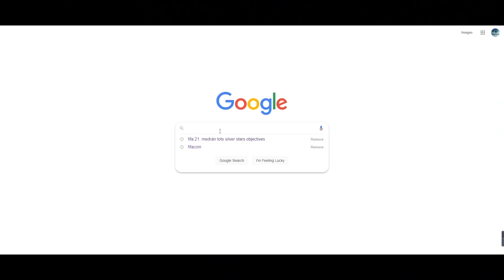EA SPORTS ME REGALA 15 SOBRES DE 100K!!! SALEN COSITAS | FIFA 22